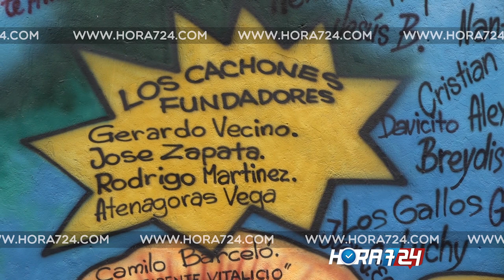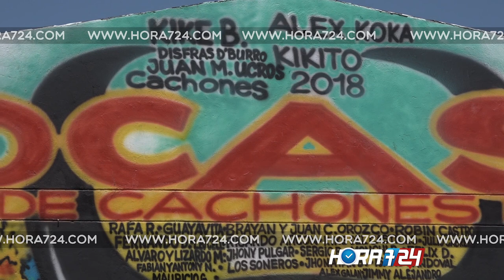La historia de Asocasol: la Asociación de Cachones de Soledad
Hay un solo lugar en el mundo en el que ser víctima de una infidelidad, en vez de avergonzar a una persona, es motivo de exaltación. Entre más veces la mujer le haya sido infiel, más oportunidades tiene un hombre de pertenecer a un exclusivo club y, por qué no, quedarse con la corona de rey.

Ese pedacito de tierra de ‘bacanería’ es el tradicional barrio La Cruz de Mayo, en el Centro histórico del municipio de Soledad.